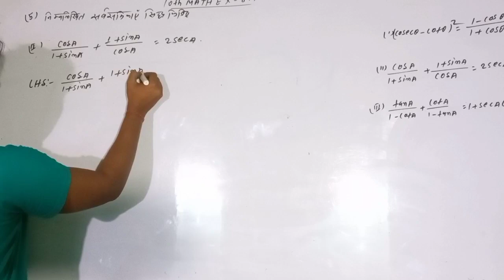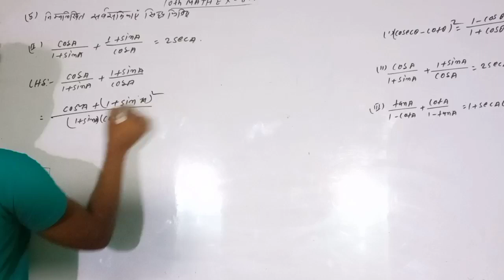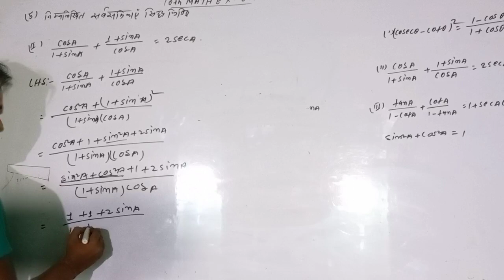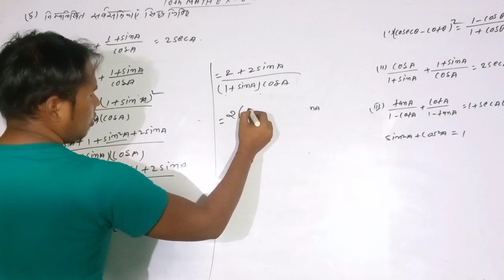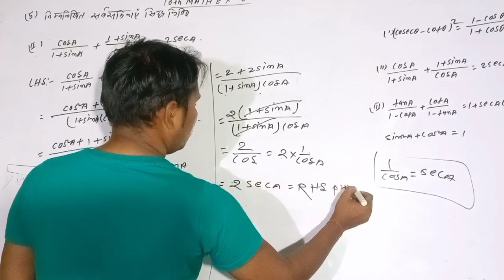10th गणित Ex-8.4 Q5.ii|ncert 10th math trignometry|त्रिकोणमिति|10th math vvi question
10th गणित Ex-8.4 Q5.ii|ncert 10th math trignometry|त्रिकोणमिति|10th math vvi question